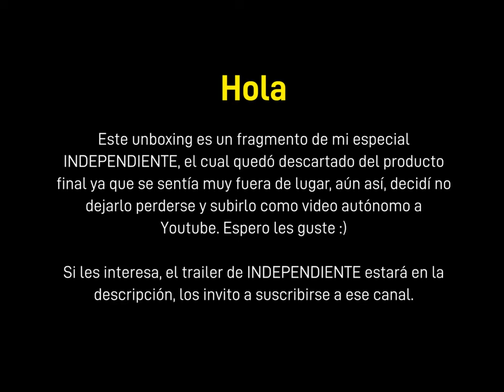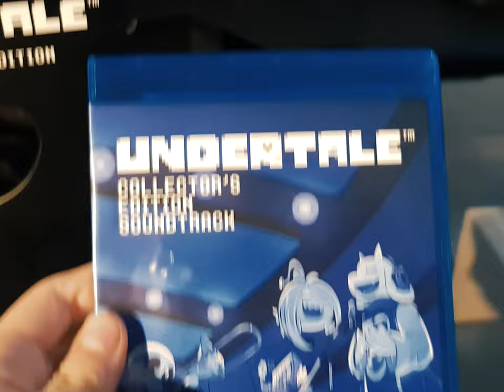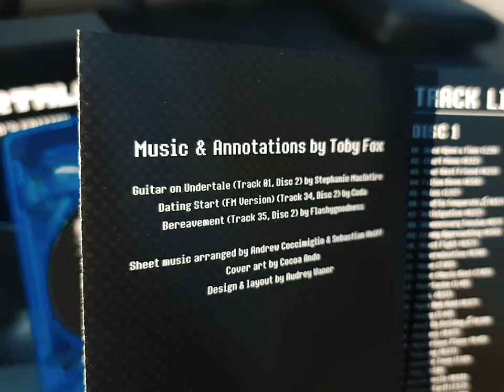Al fin tengo la edición coleccionista de UNDERTALE ♥️ l Unboxing en Español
Un unboxing que hice de la versión coleccionista de UNDERTALE de Fangamer, video originalmente pensado para ser parte de mi especial INDEPENDIENTE. Ojalá les guste el video :)

La canción utilizada es HOME, compuesta por Toby Fox.
UNDERTALE es un juego de Toby Fox.